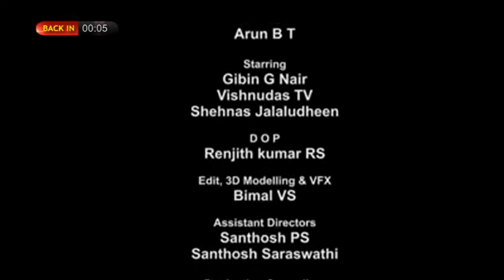SITI NEWS SURYAPET 24 -03 -2020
SITI NEWS SURYAPET CELL :- 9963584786